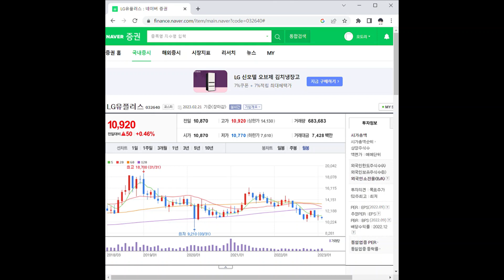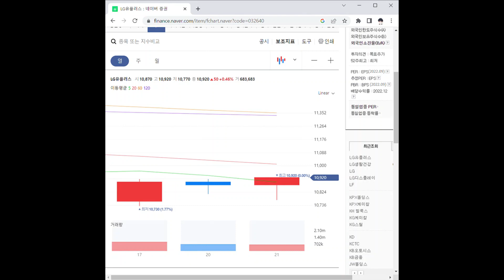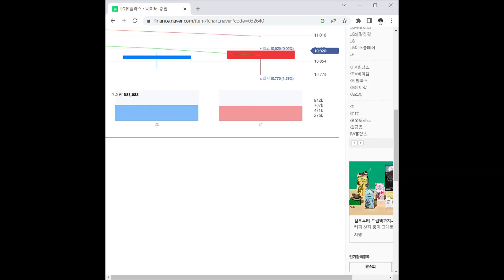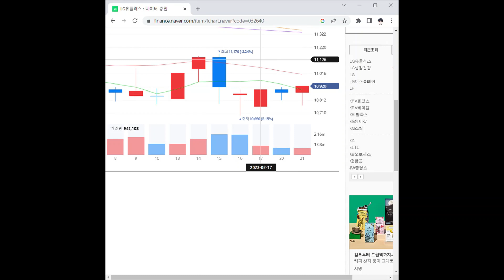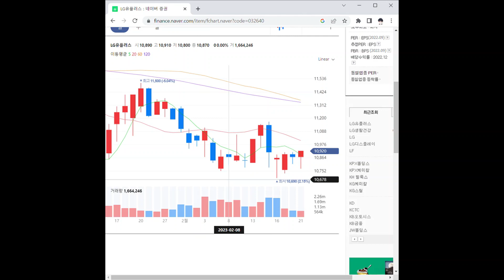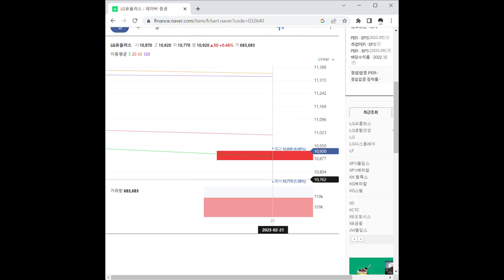LG유플러스 주가 전망 및 차트 분석